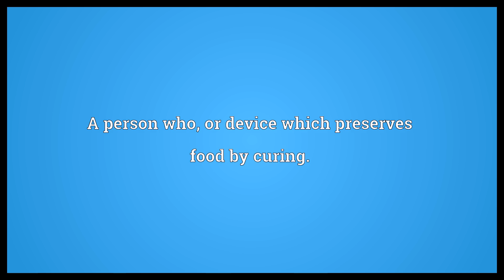Curer Meaning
Video shows what curer means. A healer.. A person who, or device which preserves food by curing..  Curer Meaning. How to pronounce, definition audio dictionary. How to say curer. Powered by MaryTTS, Wiktionary